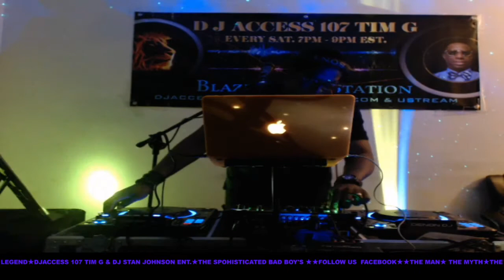THE HIPPEST TRIP DJ ACCESS 107 UNLEASHED..APRIL 4, 2020 SHOW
★★★ D J ACCESS 107 TIM G ★★★ ★★★BLAZING THE STATION★D J ACCESS 107 TIM G EVERY**SATURDAY- 7 PM TO 9 PM ★(Broadcasting ★★★ (Broadcasting live ★★★ FOR UPLIFTING SOULFUL HOUSE